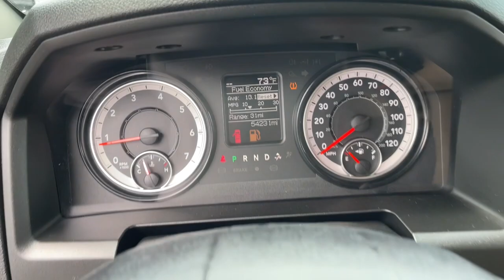2021 Ram 1500_Classic SLT Knoxville, Maryville, Sweetwater, Lenoir City, Alcoa TN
Pre-Owned 2021 Ram 1500_Classic SLT available at Volunteer Auto Group located in 2313 E Lamar Alexander Pkwy, Maryville, TN, 37804. Servicing the Knoxville, Maryville, Sweetwater, Lenoir City, Alcoa area.

You will be amazed by this   2021  RAM 1500.  The Ram 1500 strikes the perfect balance between tough strength and passenger comfort. Its fuel efficiency, impressive towing capacity, and safety features make it your go-to vehicle. These are just some of the great options this vehicle comes with: Keyless Entry, Four Wheel Drive, Adaptive Cruise Control, Keyless Start, Heated Mirrors, Satellite Radio, Back-Up Camera, Steering Wheel Audio Controls, Electronic Stability Control, Bluetooth®. Relax and enjoy getting the job done right in the strong and dependable Ram 1500. Come in for a test drive.